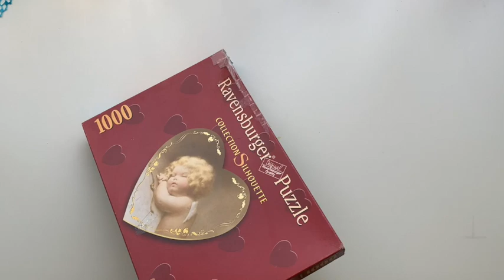Engel im Herz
Dieses süße Puzzle ist in einer hübschen Herzform.
Wem das jetzt zu süß ist, tja ...
Trotzdem viel Spaß damit ;)